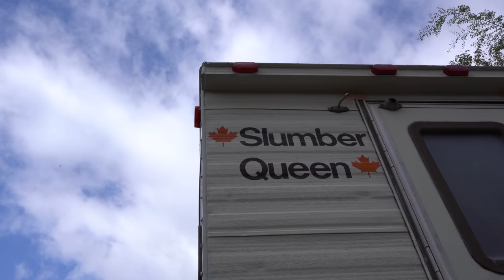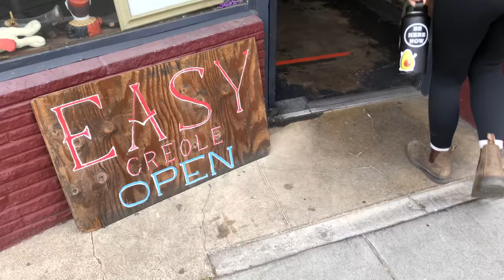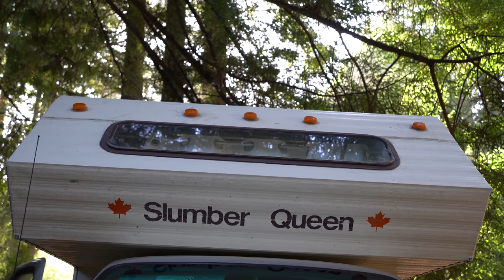The Maiden Voyage in my Renovated Truck Camper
In this episode, we take the Slumber Queen (my Tacoma Truck Camper), just recently renovated, out on her Maiden Voyage. Grab a coffee, grab a beer, grab something nice to sip and enjoy!

Happy Birthday Tessa!

Snow Peak Folding Cutting Board/Knife
Coffee Press
Sleeping Pad
Arc'teryx Jacket

CAMERA GEAR
Camera I Use
2nd Camera (More affordable)